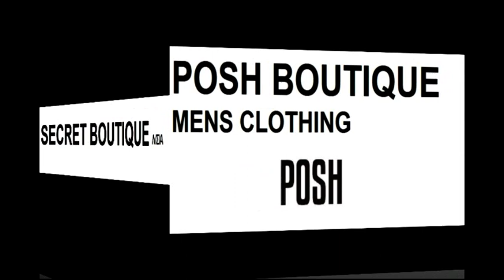MISS TOURISM CYPRUS 2017 Prestige Show Production Part1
MISS TOURISM CYPRUS 2017 - MISS RUSSIAN TOURISM 2017 was successfully hosted on Friday 15/09/2017 in Anodos Live. The title of MISS TOURISM CYPRUS 2017 was taken by Ioanna Georgiou. 1st Runner up Mayssamary Saliba MISS RUSSIAN TOURISM 2017 Joanna Weiss and 1st Runner Up Emilia Shelegedo. MISS FACE 2017 Sofia Polykarpou MISS TEEN 2017 Maria Polycarpou, TOP NEXT MODEL 2017 Roxana Senatyake and the title MISS FITNESS 2017 took Katerina Irozdova. The presentation of the program was made by Diana Pothitou with Stefanos C. Konstantinidis. The program was enriched by Valantis with Stephanie Nerou. The part winners of the jury was Valanti, Tatiana Ianisevscaia last year winner miss tourism cyprus, Katerina Kakoushi Christodoulou last year winner, Efthimios Efthymiou businessman, Director bilal zibara, Antonis Nicolaou Doctor, Andreas Heimonidis Plastic Surgeon and other people involved in this area of beauty and tourism.